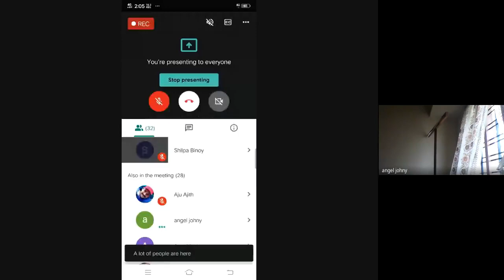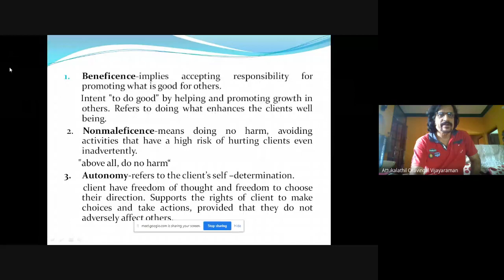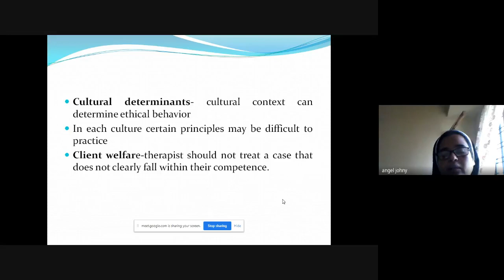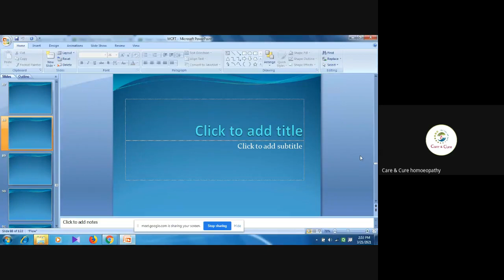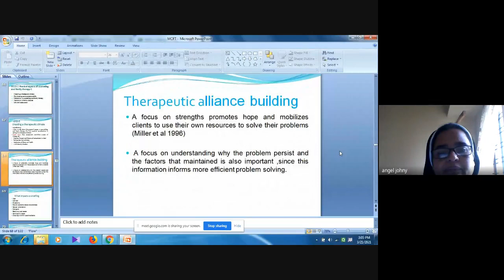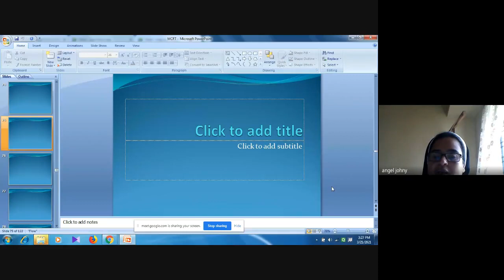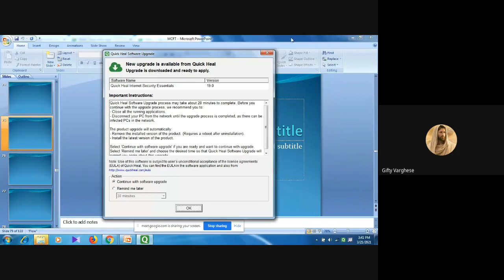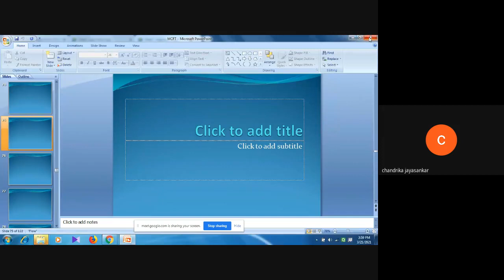MCFT 04 1of5 Jan 2021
MCFT  04 (Counselling and Family Therapy: Applied Aspects ) is a course in Master of Science Counselling and Family Therapy(MSCCFT) under School of Continuing Education (SOCE).